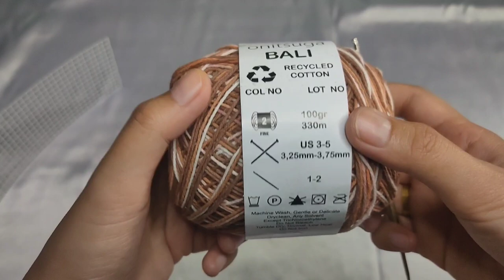Peci Rajut Dewasa || Tutorial Crochet